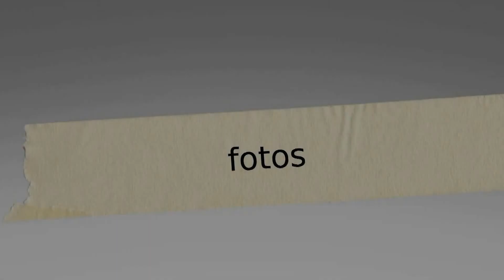Formatura de ADM de Ana Paula de Jesus Maciel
Este vídeo foi feito por Claudenilton Machado.
Studio Fotográfico Click-Art tels. (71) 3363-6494/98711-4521 Zap